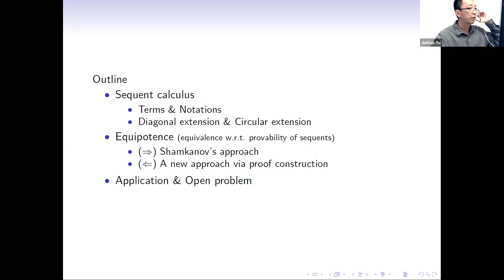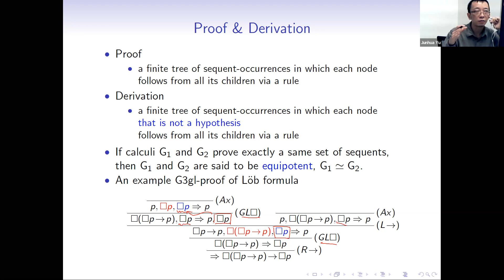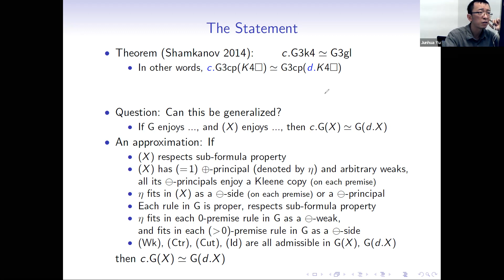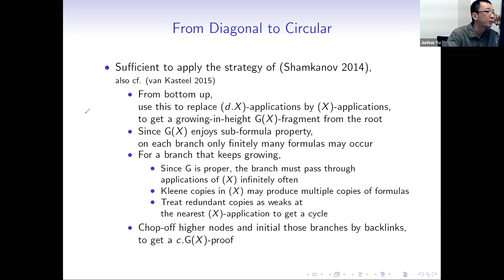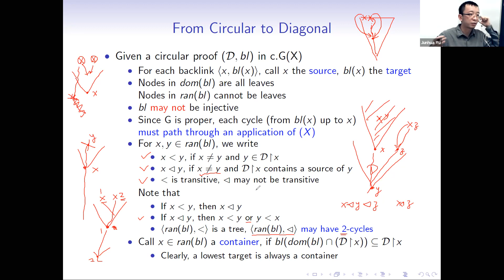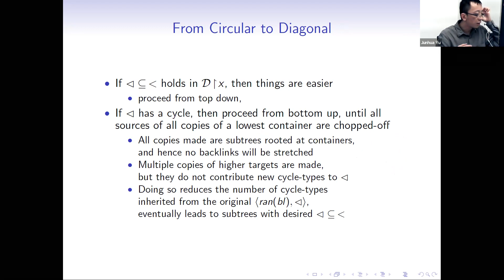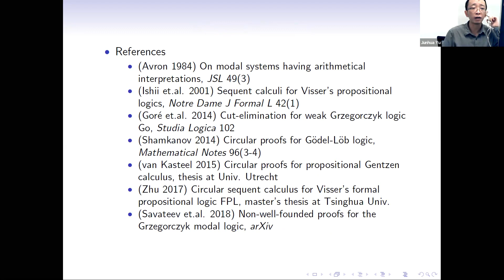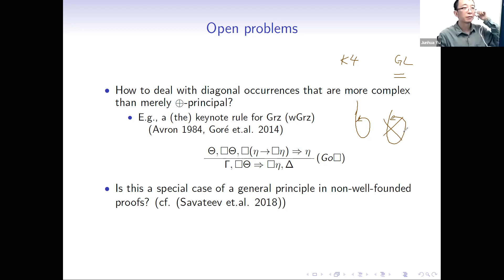Diagonal/circular extensions of a sequent calculus | Junhua Yu, 15.05.2021